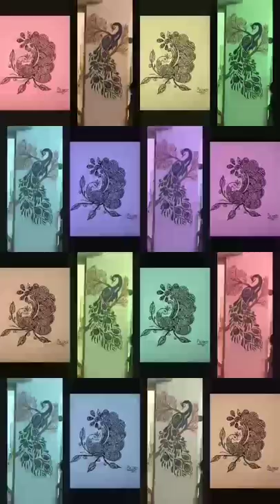Peacock Drawing & wall painting etc.,